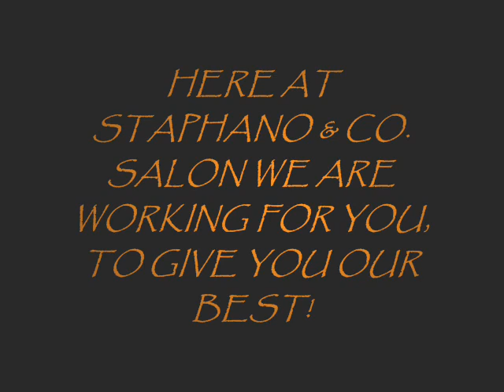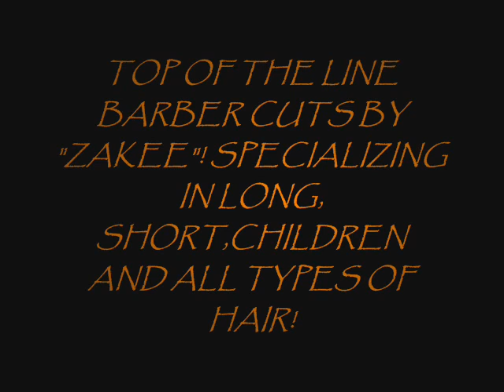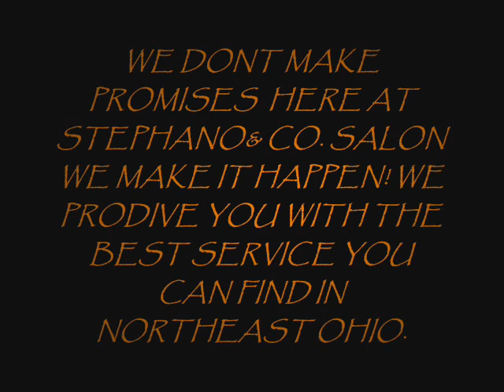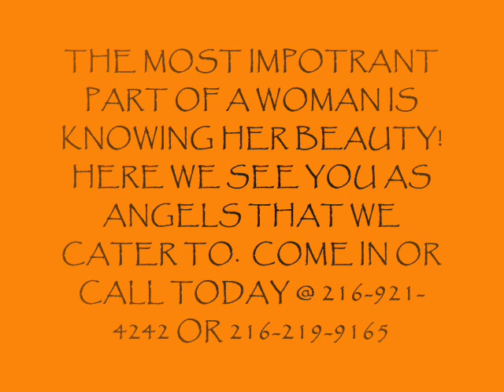THE NEW ADVENTURES OF STEPHANO & CO. SALON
Let the stylists at Stephano & Co. Salon stand behind you for a little while, and we'll give you the perfect style. Perfect for your facial structure and features, perfect for your lifestyle, and perfect for your hair's texture. And if your hair's texture is not perfect for you, we'll change it. Our Design Team offers the best of both worlds -- we have services for those who want long, strong nourished hair and for those who prefer short, shiny stylish hair.

Stephano & Co. specializes in short and sassy cuts and styles for the upwardly mobile individual. Call for an appointment, and let us bring a bit of our "Urban Chic" style into your life!